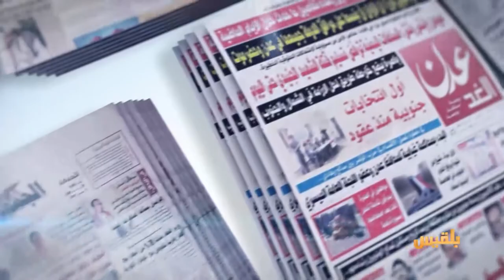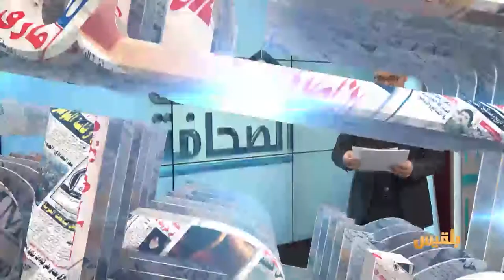كشك الصحافة | 1 - 4 - 2017 | تقديم : بشير الحارثي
من المصدر اون لاين
نقابة الصحفيين تطالب بنقل الصحفي توفيق المنصوري إلى المشفى وتحمل مليشيا الحوثي المسؤولية

وفي عدن تايم
أطباء هنود يستخرجون رصاصة من جسد يمني بعد عامين من إصابته

ومن صحيفة القدس
في اكثر الاخبار قراءة
مسافر يجبر طاقم طائرة باكستانية على الهبوط بكذبة وفاة زوجته